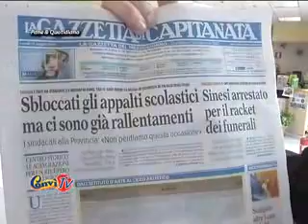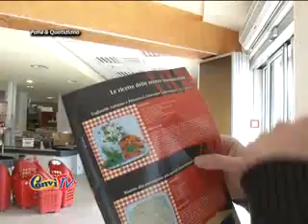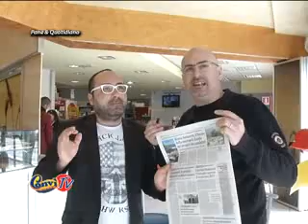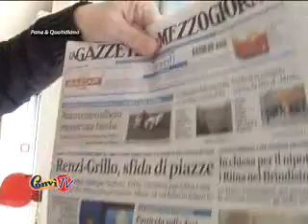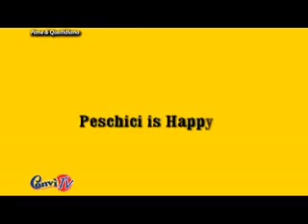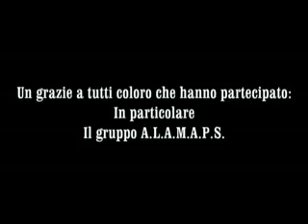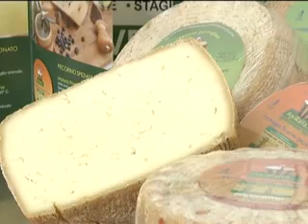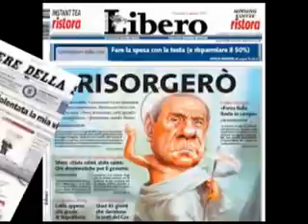PANE & QUOTIDIANO DEL 19 MAGGIO